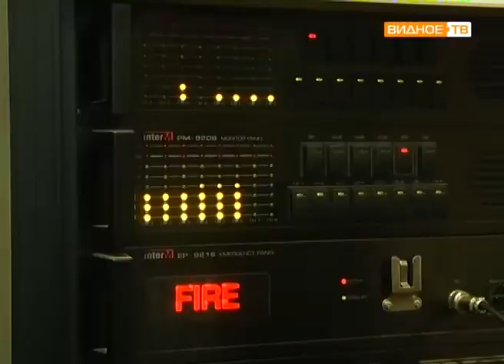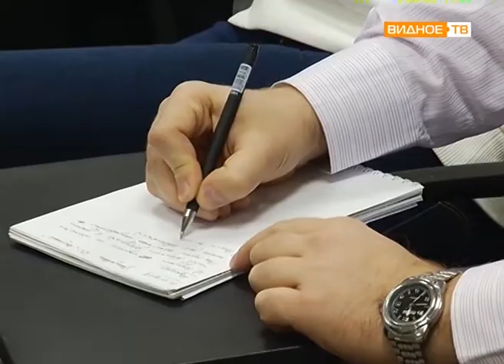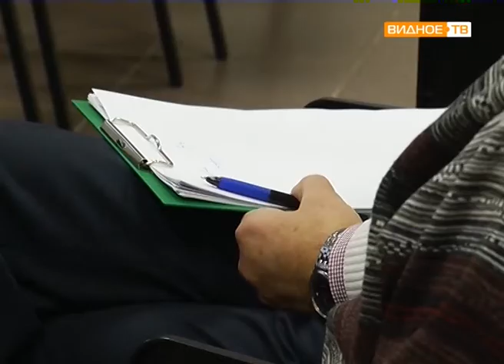"В целях профилактики" - антитеррористические учения во Дворце спорта "Видное"